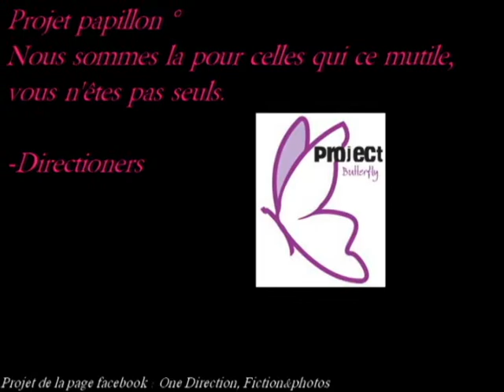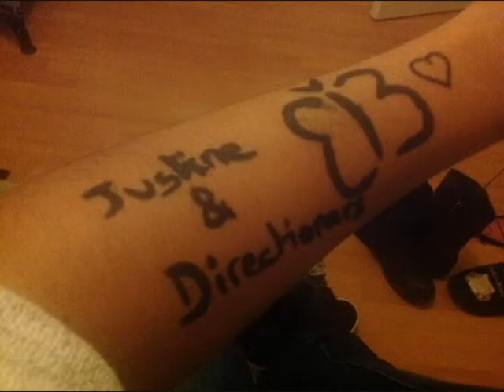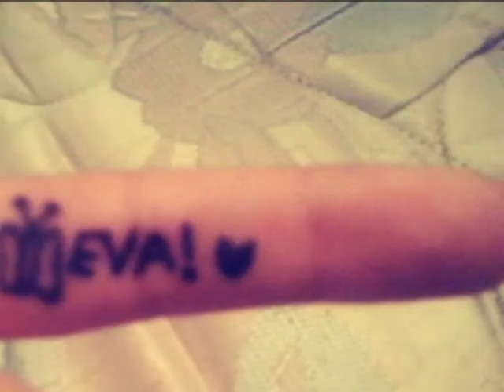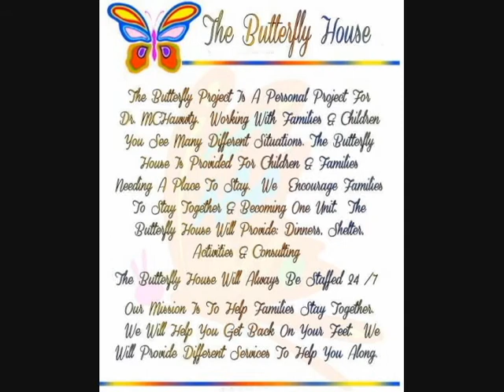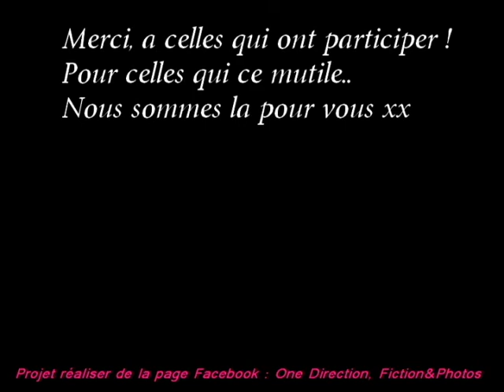Projet Papillon 2O13 - by Directioners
Nous les Directioners avons fait le projet pour soutenir les gens qui se mutile... Ceux qui ont des problêmes peuvent venir sur notre page Facebook et nous envoyer un message privé, pour venir nous parler de vos problêmes et ont vas essayer de vous aider! Nous sommes là pour vous, on vous aime, on ne veux pas vous perdre! N'oubliez jamais ça!